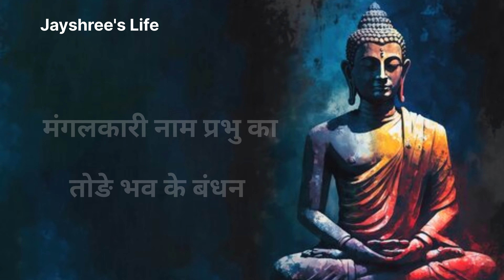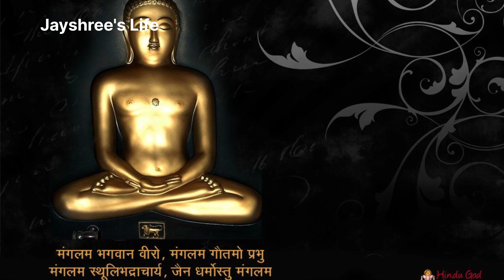महावीर को वंदन। Jayshree's Life।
*सुप्रभात भजन*

*महावीर को वंदन !*

मंगलकारी नाम प्रभु का तोड़े भव के बंधन,
महावीर को वंदन,
महावीर को वंदन।
महावीर को वंदन।।

त्रिशला मां का राजदुलारा सिद्धार्थ कुल प्यारा,
वर्धमान से महावीर बन जग में किया उजारा,
कष्टों के कांटों में बहता जिसका जीवन उपवन,
महावीर को वंदन।
महावीर को वंदन।।

अभय अहिंसा अनेकांत अपरिग्रह धर्म हमारा,
भर हिंसा अति संग्रह की हम तोड़ गिराएं कारा,
करें पराक्रम संयम में आत्मा का पूजन अर्चन,
महावीर को वंदन।
महावीर को वंदन।।

ऊंचा-नीचा कौन जगत में किससे प्रेम लड़ाई,
हिंदू-मुस्लिम-सिख-ईसाई सब हैं भाई भाई,
जाति वर्ग से ऊपर हो मानवता का सिंहासन,
महावीर को वंदन।
महावीर को वंदन।।

अपना दोष देखने वाला महापुरुष कहलाता,
सुख-दुख में सम रहने वाला जीवन सफल बनाता,
'सोमलता' निर्मलता का बरसे मनभावन सावन।
महावीर को वंदन।।

महावीर को वंदन,
महावीर को वंदन।
महावीर को वंदन।।

लय - नैतिकता की सुर सरिता में...

तपस्या के गीतों व अन्य भजनों के लिए इस लिंक 👇🏽 पर क्लिक करें।